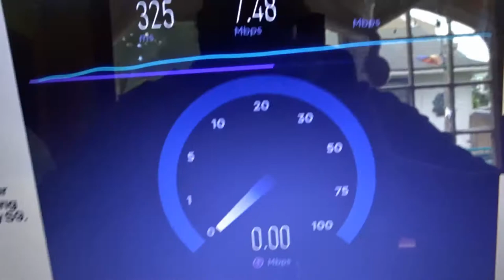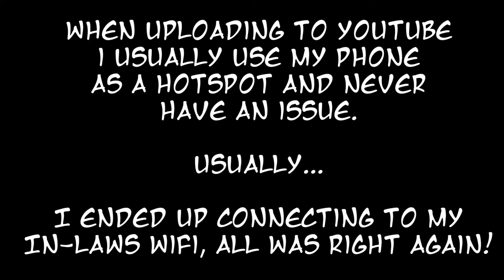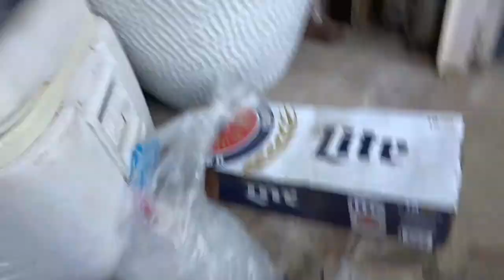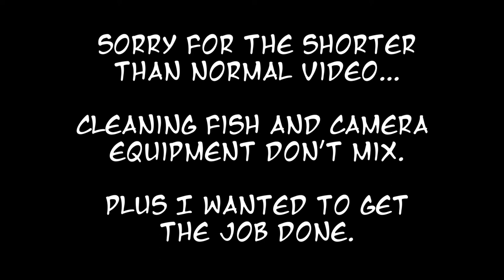Fishing Trip 2018 - Day Three